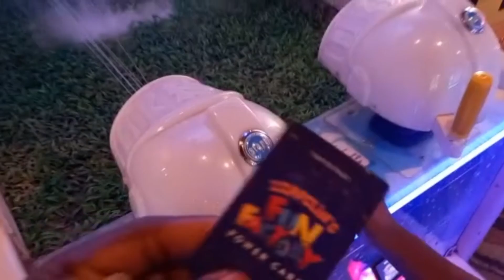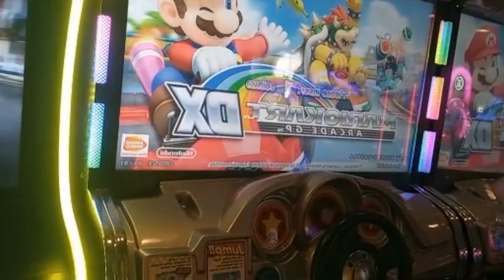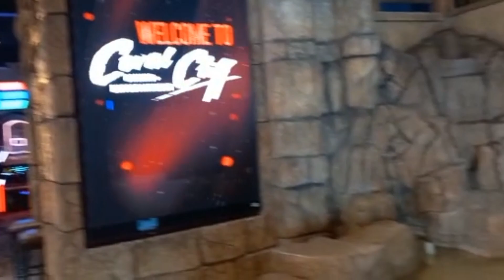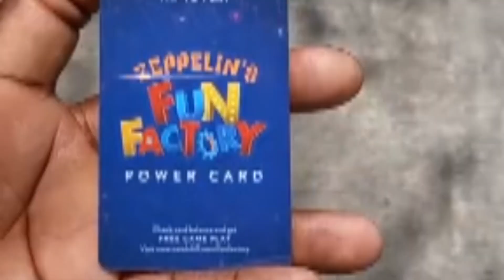CORAL CLIFF IN MONTEGO BAY JAMAICA | Daddy Daughter Day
Jermaine & Jh'née spend a day together alone in Montego Bay Jamaica.